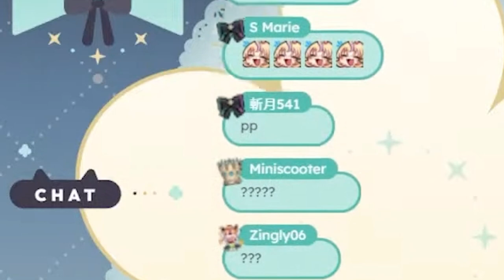Millie plans to create a NijiSeiso group with her and play this particular game